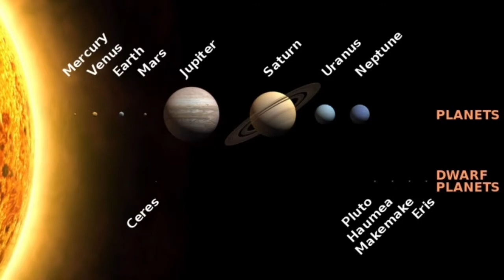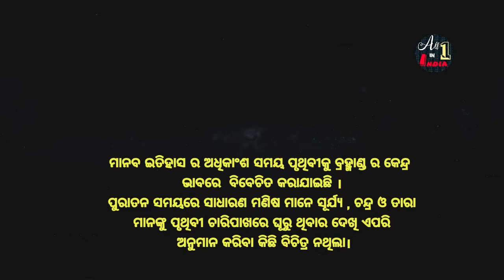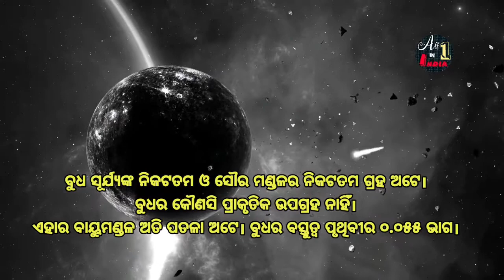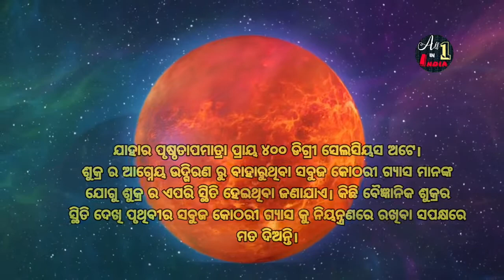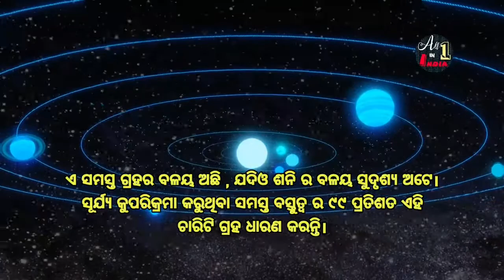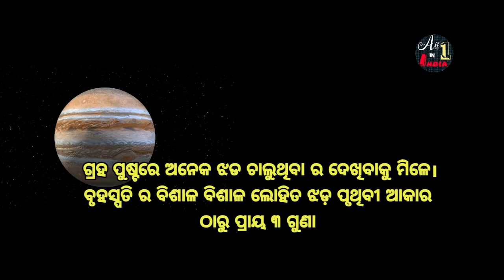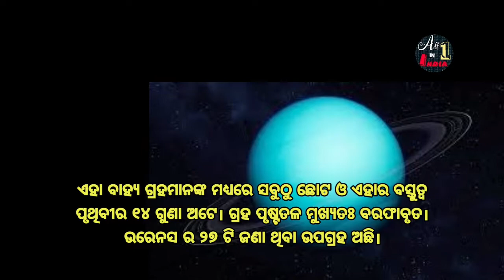Solar System Explained In Odia । ସୌର ମଣ୍ଡଳ ବା ସୌର ଜଗତ ର ସମ୍ପୂର୍ଣ ବିବରଣୀ। Sour Mandal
Solar System Explained In Odia । ସୌର ମଣ୍ଡଳ ବା ସୌର ଜଗତ ର ସମ୍ପୂର୍ଣ ବିବରଣୀ।।
ସୂର୍ଯ୍ୟ ଏବଂ ଏହା ଅନ୍ତର୍ଗତ ୮ଟି ଗ୍ରହ, ନକ୍ଷତ୍ର, ଗ୍ରହାଣୁପୁଞ୍ଜ ଇତ୍ୟାଦିଙ୍କୁ ନେଇ ସୌରଜଗତ ଗଠିତ । ୮ଟି ଗ୍ରହ ଯଥା ବୁଧ, ଶୁକ୍ର, ପୃଥିବୀ, ମଙ୍ଗଳ, ବୃହସ୍ପତି, ଶନି, ୟୁରେନସ୍ ଓ ନେପଚୁନ୍ ସୂର୍ଯ୍ୟକୁ ଅଣ୍ଡାକାର ପଥରେ ପରିକ୍ରମା କରନ୍ତି। ଆଗରୁ ଗ୍ରହ କୁହାଯାଉଥିବା ପ୍ଲୁଟୋକୁ ଏବେ ଗ୍ରହ ମାନ୍ୟତାରୁ ବାହାର କରି ବାମନ ଗ୍ରହ କୁହାଯାଉଛି। ସୂର୍ଯ୍ୟଙ୍କ ନିକଟତମ ୪ଟି ଗ୍ରହ ଯଥା ବୁଧ, ଶୁକ୍ର, ପୃଥିବୀ ଓ ମଙ୍ଗଳ ମୁଖ୍ୟତଃ କଠିନ ହୋଇଥିବା ସ୍ଥଳେ ଦୂରବର୍ତ୍ତୀ ୪ଟି ଗ୍ରହ ଯଥା ବୃହସ୍ପତି, ଶନି, ଦାନବ ଗାସୀୟ ପିଣ୍ଡ ଏବଂ ୟୁରେନସ୍ ଓ ନେପଚୁନ୍ ବରଫ ଗ୍ରହ ଭାବରେ ପରିଚିତ।
ବୃହସ୍ପତି
ଶନି
ୟୁରେନସ୍
ନେପଚୁନ୍
ଧୂମକେତୁ
7ବାହ୍ୟ ସ୍ଔରମଣ୍ଡଳ
ଗ୍ରହାଣୁ ବଳୟ
ମଙ୍ଗଳ
ପୃଥିବୀ
ଶୁକ୍ର
ବୁଧ
The Solar System is the gravitationally bound system of the Sun and the objects that orbit it, either directly or indirectly.Of the objects that orbit the Sun directly, the largest are the eight planets,[d] with the remainder being smaller objects, the dwarf planets and small Solar System bodies. Of the objects that orbit the Sun indirectly—the natural satellites—two are larger than the smallest planet, Mercury, and one more almost equals it in size.
MERCURY
VENUS
EARTH
MARS
PLANETARY RING
OUTER SOLAR SYSTEM
JUPITER
SATURN
URENS
NEPTUNE
COMETS
Solar system planets
Solar eclipse
Solar system pictures
How big is the Solar System?
Star and Solar System odia
All planets information
Saura paribar